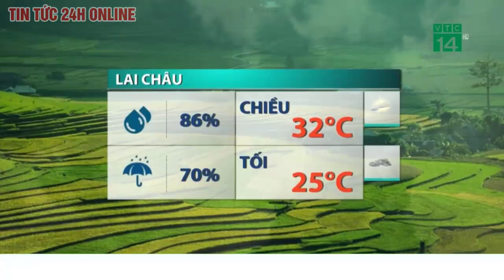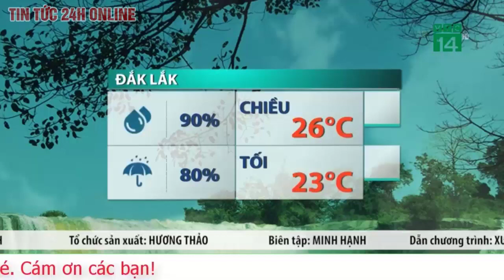Dự báo thời tiết mới nhất chiều 20/7.Thời tiết đêm nay: Mưa to nhiều nơi trên cả nước 3 ngày tới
Theo Trung tâm dự báo khí tượng thủy văn quốc gia, hôm nay (20/7), khu vực Bắc Bộ có mưa rào và giông, cục bộ có mưa to với lượng mưa từ 20-50mm, có nơi trên 80mm.
Tương tự, Trung Bộ, Tây Nguyên và Nam Bộ cũng có mưa rào và giông, cục bộ có mưa vừa, mưa to với lượng mưa từ 20-40mm, có nơi trên 60mm; mưa giông tập trung vào chiều và tối.
Riêng khu vực Hà Nội, hôm nay có lúc có mưa rào và giông, cục bộ có mưa to.
Cảnh báo mưa giông ở những khu vực trên có khả năng kéo dài đến khoảng ngày 22/7. Trong mưa giông có khả năng xảy ra lốc, sét, mưa đá và gió giật mạnh. Nguy cơ cao xảy ra lũ quét, sạt lở đất tại các tỉnh vùng núi và ngập úng tại các khu vực trũng, thấp.
Dự báo thời tiết các vùng trên cả nước ngày 20/7:
Có mây, có mưa rào và giông rải rác, cục bộ có mưa vừa, mưa to. Gió nhẹ. Trong mưa giông có khả năng xảy ra lốc, sét, mưa đá và gió giật mạnh.
Nhiệt độ thấp nhất: 23-26 độ. Nhiệt độ cao nhất: 31-34 độ.
Có mây, có mưa rào và giông rải rác, cục bộ có mưa vừa, mưa to. Gió đông nam cấp 2-3. Trong mưa giông có khả năng xảy ra lốc, sét, mưa đá và gió giật mạnh.